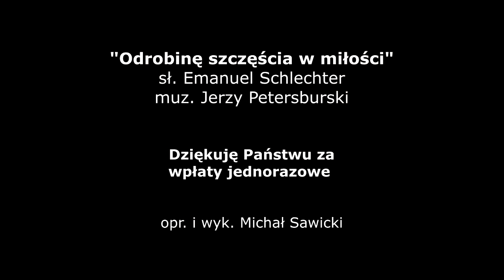ODROBINĘ SZCZĘŚCIEA W MIŁOŚCI | COVER | AKORDEON | BOSSMusicLomza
Choć czasy się zmieniają, to człowiek zawsze poszukuje miłości, jak w tej piosence... Miłego odbioru :)

O czym marzy dziewczyna - gdy dorastać zaczyna
Kiedy z pączka zamienia się w kwiat?
Kiedy śpi, gdy się ocknie - za czym tęskni najmocniej
Czego chce, aby dał jej świat?

Odrobinę szczęścia w miłości - odrobinę serca czyjegoś
Jedną małą chwilę radości - przy boku kochanego
Stanąć z nim na ślubnym kobiercu - nawet łzami zalać się
Potem stanąć sercem przy sercu - i usłyszeć: "Kocham cię"

Każda odda z ochotą - nawet srebro i złoto
I brylanty, i wszystko, co ma
Bez namysłu, najszczerzej - niech ktoś wszystko zabierze
W zamian za to niech tylko da...